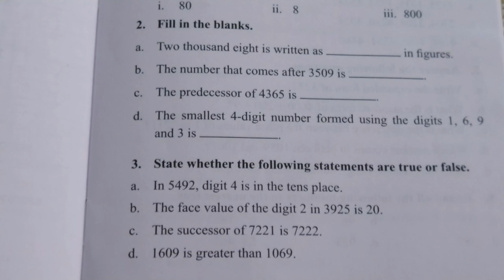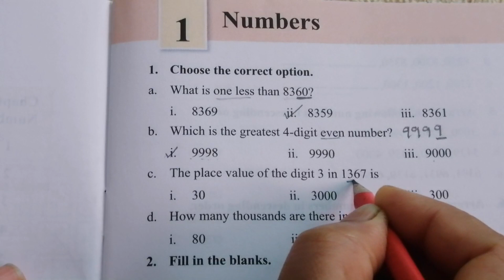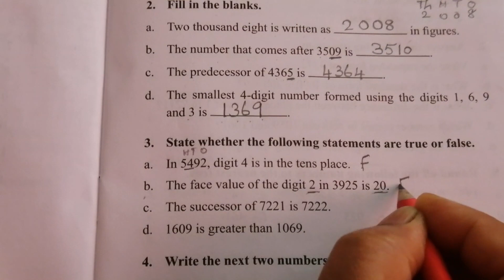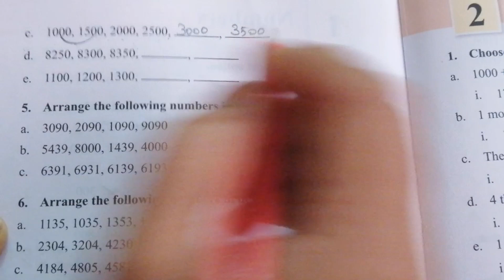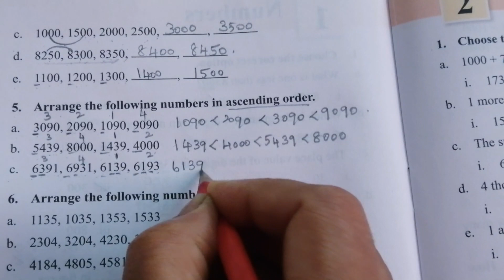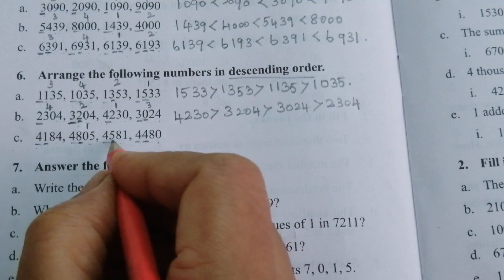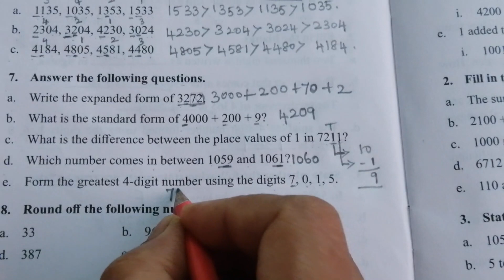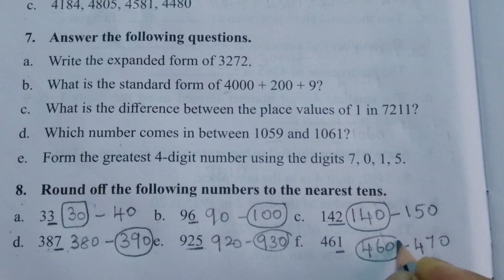Mental Maths worksheet Numbers / Numbers Mental Maths worksheet class3 / Students Reference.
Mental Maths worksheet  Numbers  class 3 / Students Reference.

This video teaches Mental Maths worksheet for class3.

Follow the link for

mental maths numbers / class 3 / grade 3  / part 3.